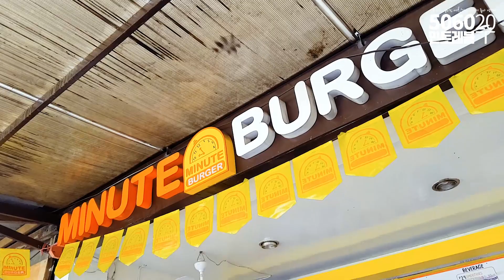5060힘내세요! 아이들과 필리핀 현지 프랜차이즈 버거집 가 보았습니다.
▶후원 해 주시면 영상으로 보답 하겠습니다.
후원 시, 꼭 유튜브 이름도 부탁합니다.

▶후원계좌 :
한국시티은행(예금주)한용선
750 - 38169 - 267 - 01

재미지게, 설레임 많던 그시절...
다시 돌아갈 수는 없지만 만들 수는 있습니다.
50, 60대 여러분 즐거운 인생 만드세요!

You can't go back to the days when you were young and interested but you can make it back.
People in their 50s and 60s! Let's Make a Happy Life!